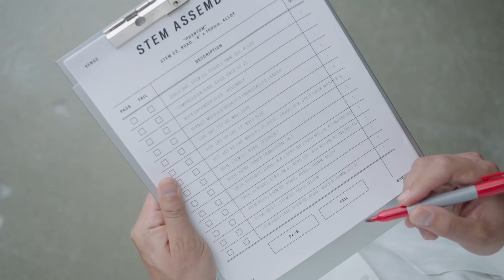Venge: Integration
Integration has never been this easy.

The new Venge now features a modular cockpit that's faster and more slippery in the wind, significantly lighter, stiff enough for the world's fastest sprinters, and easy to set up to your personal preferences. Our pro teams only asked for something stiff—no surprise there—but we couldn't help but over deliver. In fact, we even took race travel into account, here, so the new cockpit easily packs-up for plane cases and bike bags.